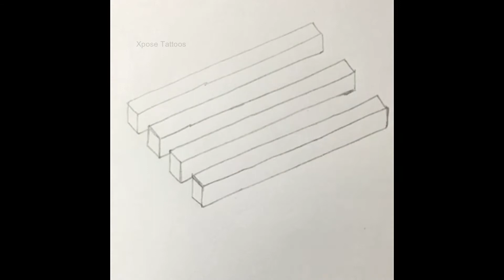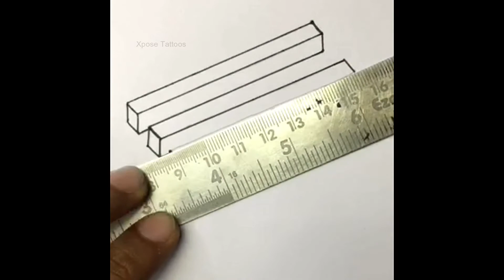3 or 4 ? How many do you see? Optical Illusion Art - How to Draw Optical Illusion Art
3 or 4 ? How many do you see? Optical Illusion Art - How to Draw Optical Illusion Art

Address: 3rd floor, Crystal Palm Mall, 22 Godam Circle, Jaipur